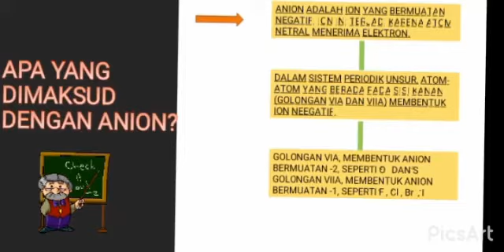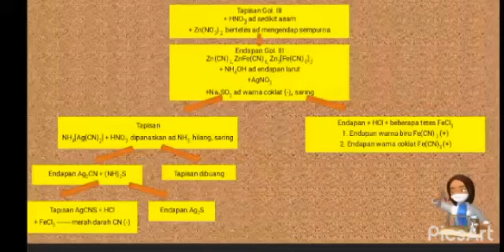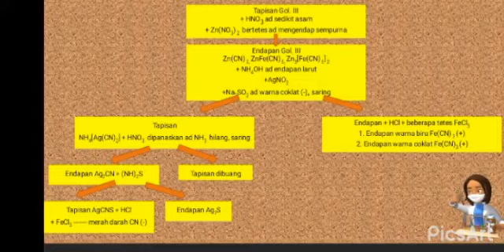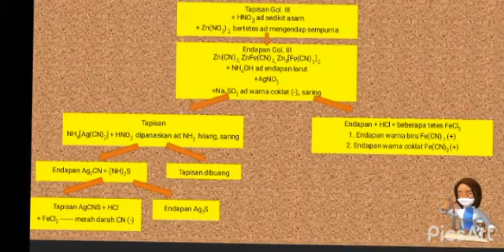Anion golongan 3